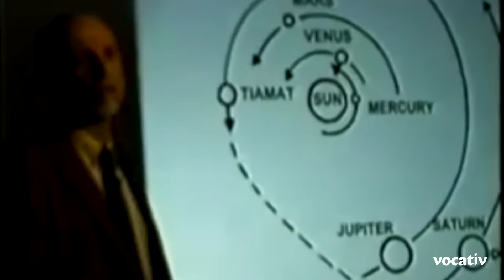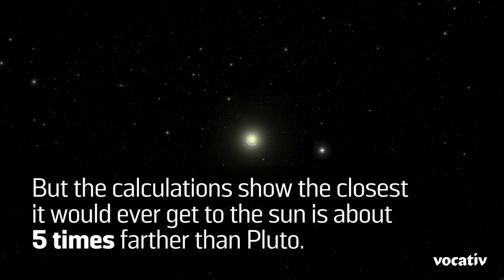Don't Worry, Planet X Won't Kill Us All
Astronomers at Caltech think they may have found a new ninth planet and long time believers of the Nibiru conspiracy believe it confirms their theories.